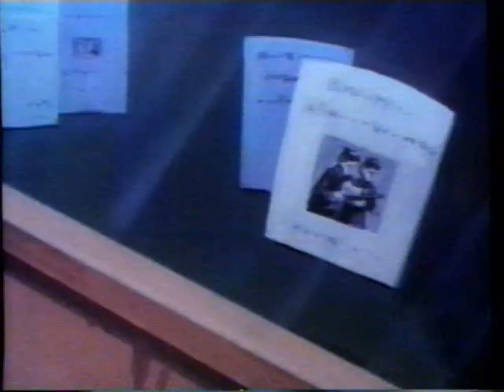Opening & Closing To Foofur: A Bow-Wow Of A Time (2-Hours) 1990 VHS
NO COPYRIGHT INFRINGMENT INTENDED! Here's The Order:

Opening:
1.FBI Warning Screen
2.Just For Kids Logo
3.Foofur Intro

Closing:
1.Closing Credits
2.Hanna Barbera Productions Logo
3."Also Available From Just For Kids"
4.Sherlock Hound: The Dogs Of Bowserville Trailer
5.Ovide: Comic Adventures In The South Seas Trailer
6.Seabert: Good Guys Wear White Trailer
7.Samson & Sally The Song Of The Whales Trailer
8.Just For Kids Logo